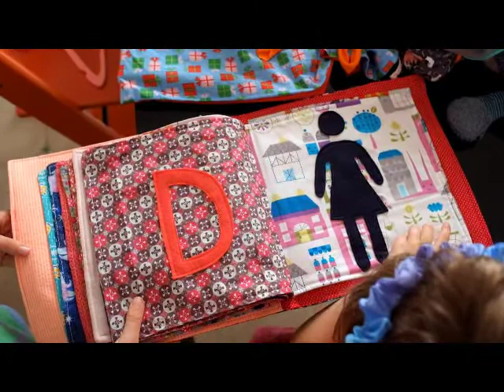Libro acróstico de tela para un cumpleaños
Video para hechar un vistazo al libro de tela que os describo en el árticulo del blog